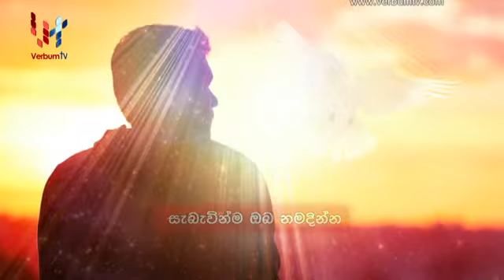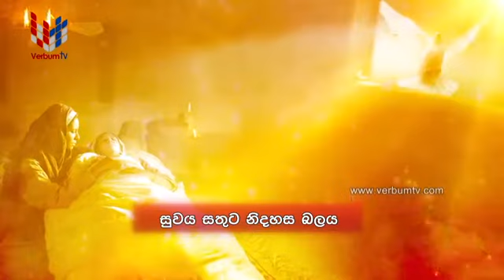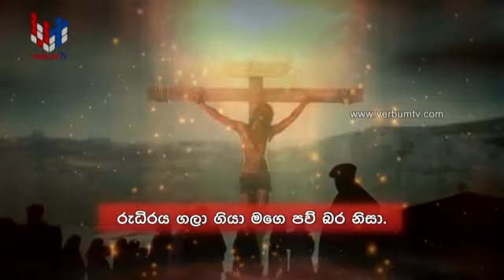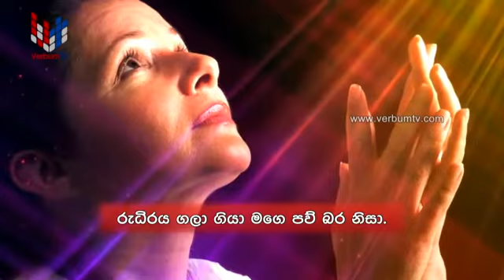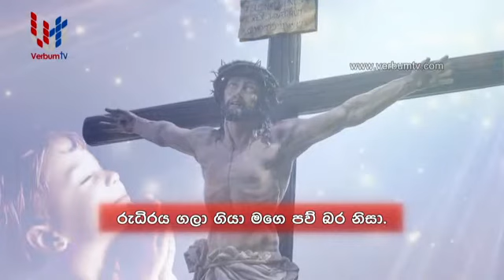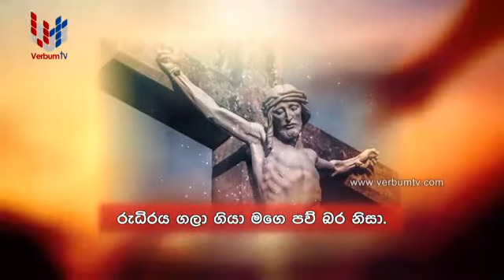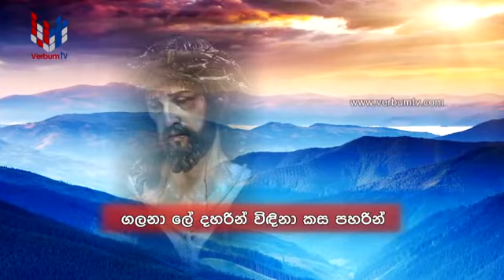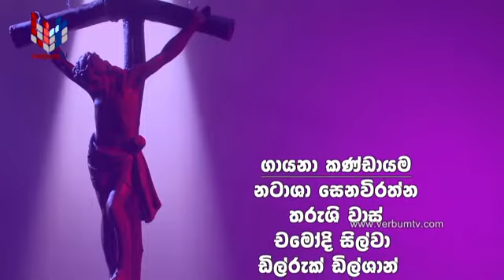YADUM HAMUWA - EP 257 - 03 03 2020